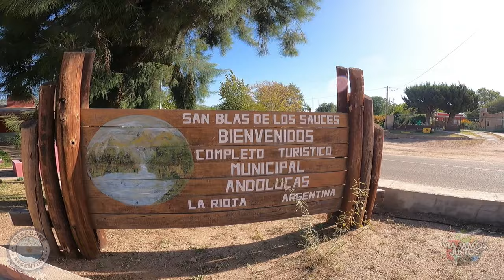Andolucas, Camping Andolucas, Quebrada de Andolucas, La Rioja, Argentina. Que visitar en La Rioja?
Complejo Municipal Andolucas
Abierto. Con sanitarios renovados, duchas con agua fría y caliente, piscina, asadores, mesadas y bancos. Tiene cabañas

Localidad: San Blas de los Sauces (Provincia de La Rioja)